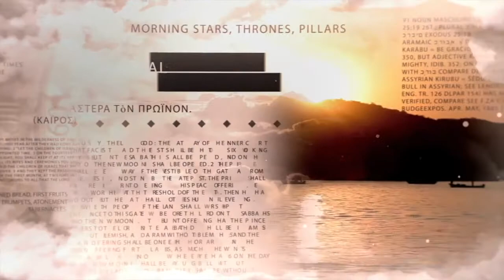Jubilee : The Outstretched Arm of Mercy - Ernest Paul, Open Heavens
Open Heavens : The Gate-Keeper - OHGK 07 D3S1, Ernest Paul

During this very season, the Lord is opening a particular gate heralded by multiple signs. This gate is a portal through which God will release into our time the restoration of many who through poor decisions, past mistakes and even simple ignorance fell into different forms of bondage. God is at this time declaring jubilee, a reset, a release of those bound to the liberty in Christ!

This is a session from the "Open Heavens : The GateKeeper" Prophetic Conference.

For more resources from Cave Adullam and other prophetic conferences, please